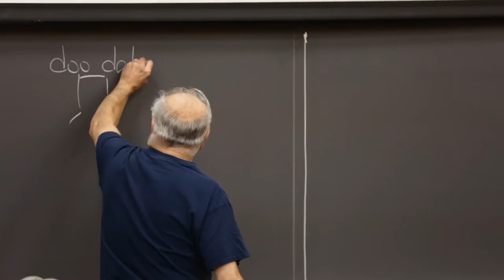Wilkes University's Marching Band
The region’s only collegiate marching band marches in drum corps style, complete with wind and percussion instruments and guard.